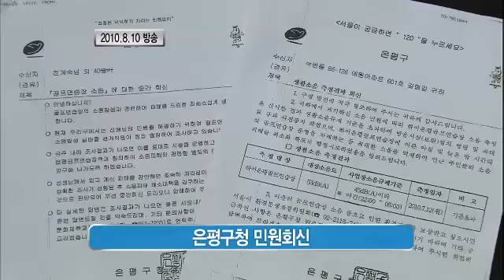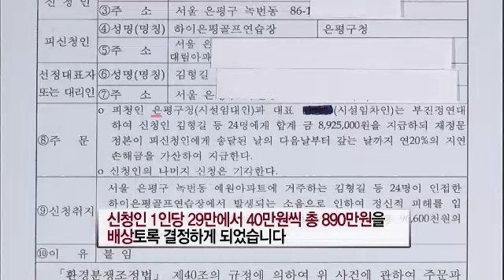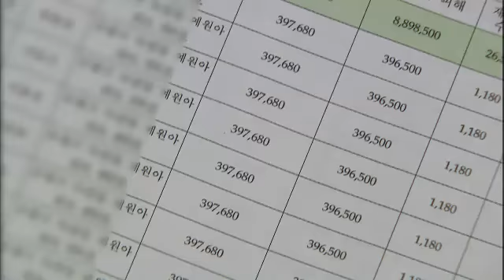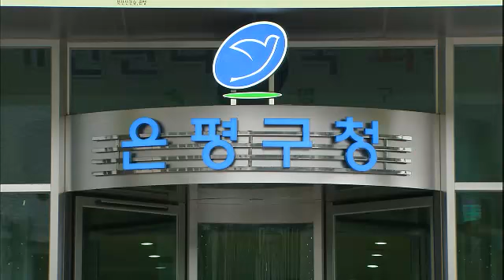Viewer column 20111209